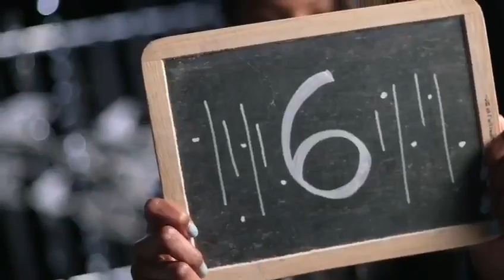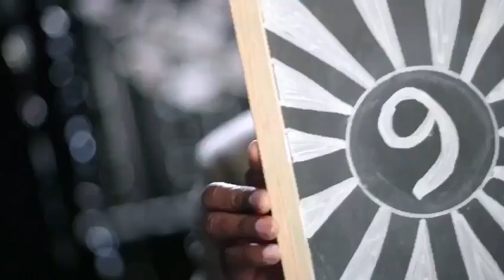10 reglas para sobrevivir si te detiene la policía 💔